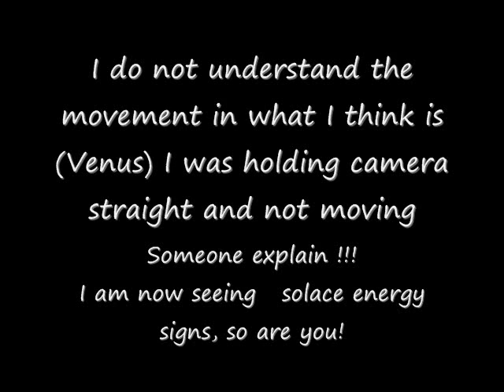UFO? Someone tell me what ?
I came home at 9:45 May 26, I thought the moon looked quite different. i filmed and when I downloaded a different story. I actually held my camera tight and straight and "Venus" or whatever did all that weird stuff!